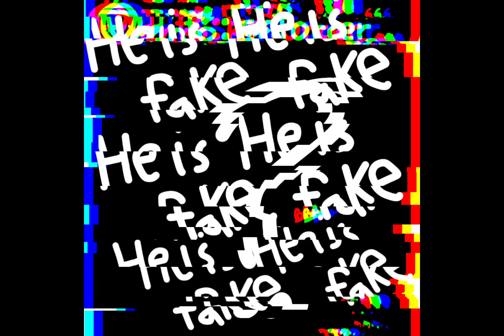01_TDS-News_Missing-Police_Distorted (TDS Analog Horror)